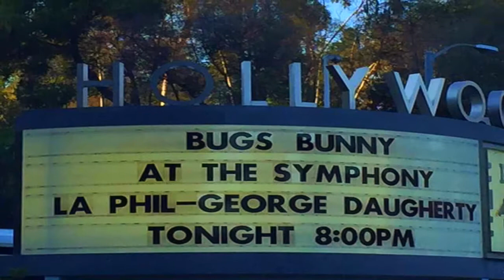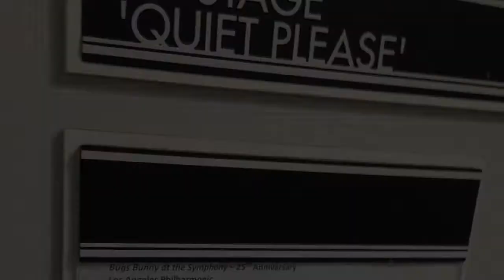Bob Bergen at the Hollywood Bowl - August 2015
Bob Bergen makes a special appearance at the Hollywood Bowl and teaches 17,000 people how to voice Porky Pig.

v2